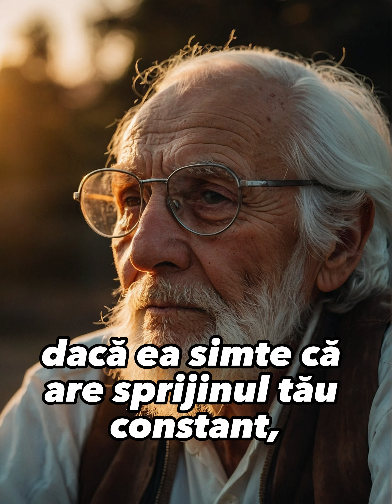Ce își dorește o femeie de la bărbatul ei.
Răspunsul pe care le-a dat un bătrân înțelept ar trebui să fie știut de toți bărbații din lume.